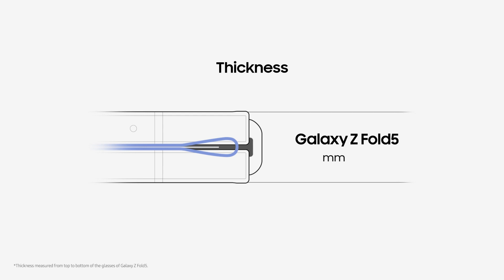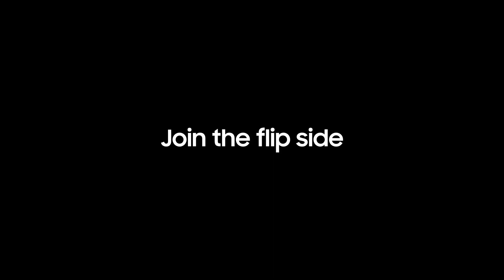Galaxy Z Fold5: Official Unboxing | Samsung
Say 👋 to the stunningly immersive Galaxy Z Fold5. Be the first to unfold the extraordinary and experience a world beyond imagination.

00:00 Intro
00:15 Hardware specifications
00:53 Camera specifications
01:04 Colors
01:08 Battery specifications
01:12 Outro